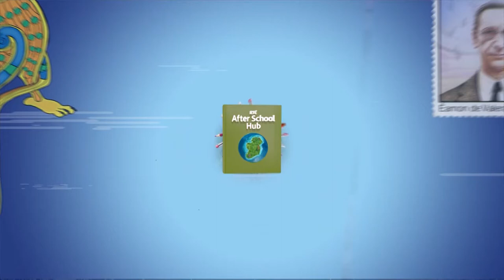Karen Byrne teaches Shakira's 'Waka Waka' Dance 2 | @RTÉ Kids